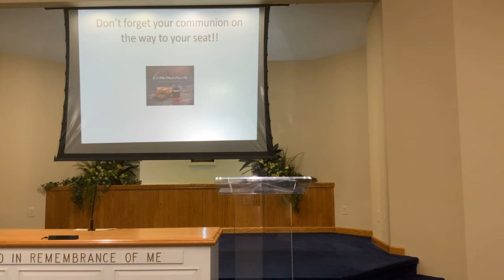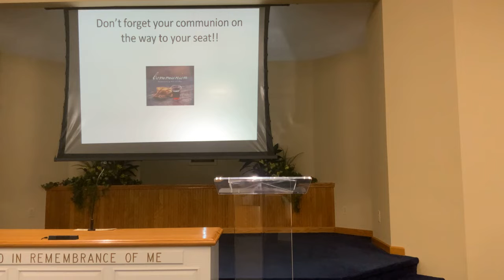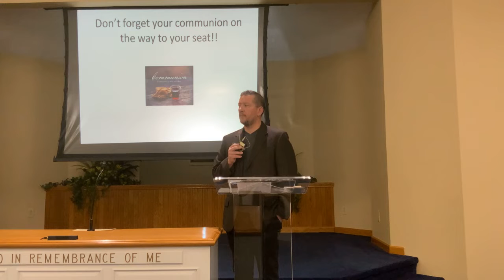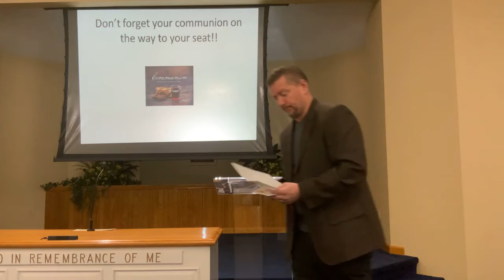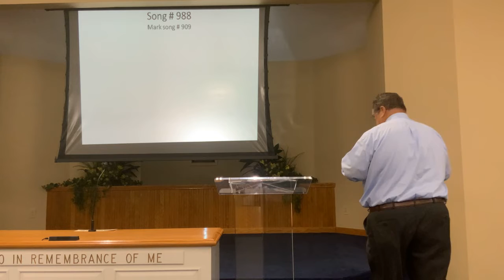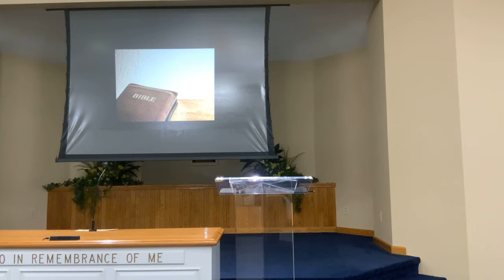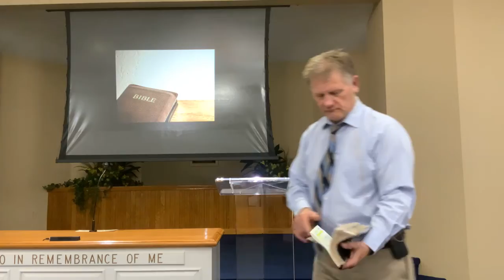Blessed are the peacemakers